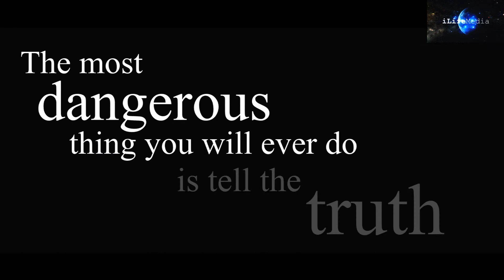iLifeMedia Up Close - The Middle East Whistleblower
Exclusive iLifeMedia mini-interview with The Middle East Whistleblower, Bin Gidran.

He speaks about the history, the future and the solution of the Middle East.

iLifeMedia is an independent journalism media created by Blackstorm.